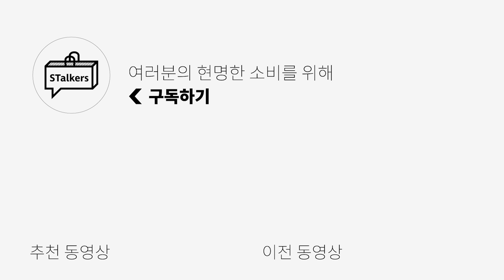[Kimmy's PICK] 니트 전공자의 추천! 남자 니트 BEST 6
🌟PRODUCT INFO🌟
1. [폴브레이크] DUMBLE SWEATER BRUSHED

2. [넌블랭크] 아가일 패턴 니트

3. [노이어] 헤비 멀티 케이블 오버핏 스웨터

4. [쿠어] 페어 아일 크루넥 스웨터

5. [MMIC] PESTO CARDIGAN

6. [우마뭉] MOHAIR DENIM-LIKE FIELD JACKET

0:00 오프닝
0:21 무난하지만 한 번 입으면 못 헤어나올 니트
1:21 첫번째 제품 사이즈 비교
1:30 클래식하면서도 포인트가 될 니트
2:25 두번째 제품 사이즈 비교
2:34 포근따스함 TOP, 체형보완 TOP 니트
3:39 세번째 제품 사이즈 비교
3:48 이미 많은 분들 장바구니에 있을 그 니트
4:39 네번째 제품  사이즈 비교
4:48 컬러감 맛있는 니트 (블랙도 있음)
5:40 다섯번째 제품 사이즈 비교
5:50 부내 대박... 돈 값 하는 니트
6:53 여섯번째 제품 사이즈 비교